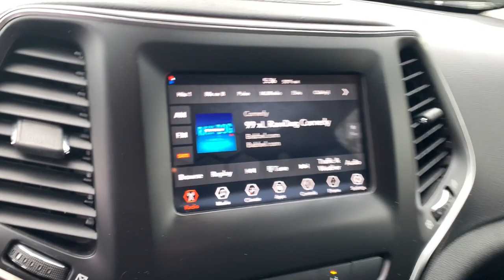2020 Jeep Cherokee Rochester Hills, Troy, Pontiac, Sterling Heights, Auburn Hills, MI 230237P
Granite Crystal Metallic Clearcoat Used 2020 Jeep Cherokee Latitude Plus available in Rochester Hills, Michigan at Rochester Hills CDJR. Servicing the Troy, Pontiac, Sterling Heights, Auburn Hills, MI area.

Certified - 2020 JEEP CHEROKEE LATITUDE PLUS Clean CARFAX One Owner **Android Auto**Apple CarPlay**4WD**Back-Up Camera**Bluetooth**Infotainment Center**Front Heated, Leather Seating**brbrThis vehicle also includes Automatic Temperature Control, Push Start, Heated Steering Wheel, Satellite Radio, Radio Wheel Control, Auto Headlights, Keyless Entry, Zone Temp-DualbrbrCOMPLETE 100% OF YOUR PURCHASE ONLINE AND SCHEDULE PICK UP TODAY.